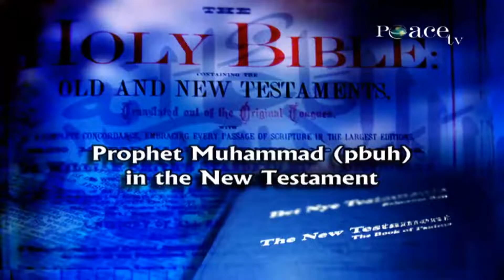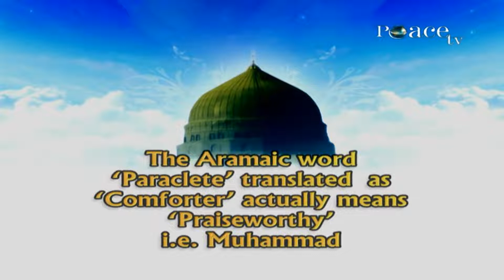New Testament Gospel of John Chapter 14 Verse Number 16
drzakir Mohammad SAW mentioned in the New Testament Gospel of John Chapter 14 Verse Number 16 lecture by Dr Zakir Naik.